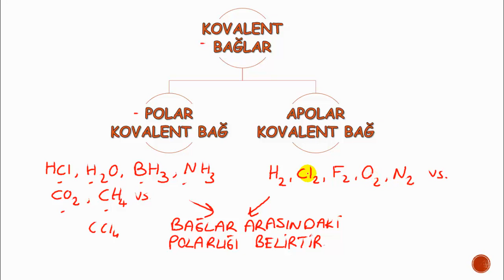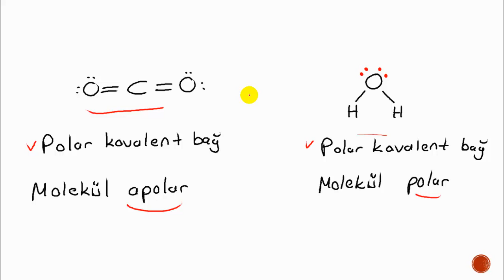TYT KİMYA BAĞ POLARLIĞI-MOLEKÜL POLARLIĞI NEDİR ?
HERKESE MERHABALAR.

YENİ BİR VİDEO İLE KARŞINIZDAYIM.  SINAVLARA HAZIRLANAN HERKESE BAŞARILAR DİLERİM.

VİDEOMU BEĞENMEYİ UNUTMAYIN.